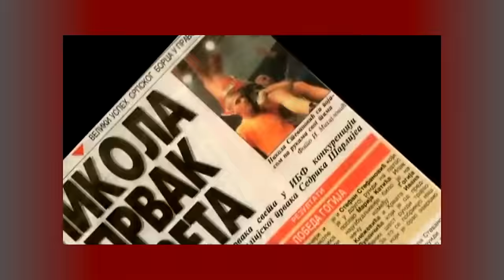INDIRA RADIC - HEROJI (OFFICIAL VIDEO)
lyrics:
Arr: